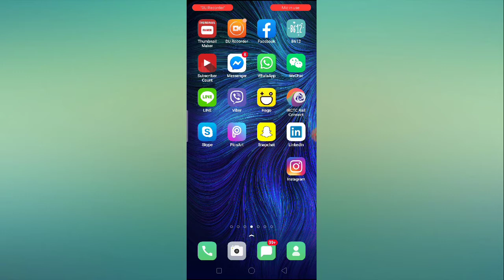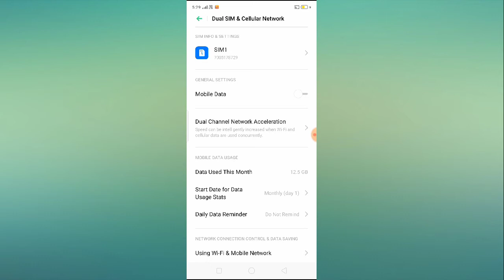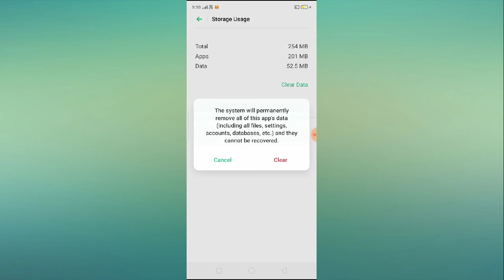How to Fix TikTok No Network Connection Problem Solved